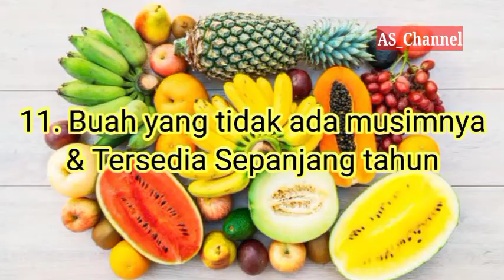Buah buahan yang tidak ada musimnya dan tersedia Sepanjang Tahun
@AS_Channel Kebanyakan buah buahan di indonesia keberadaannya yaitu berdasarkan musim akan tetapi berbeda dengan 11 jenis buah ini yang tidak mengenal musim dan tersedia sepanjang tahun. ini adalah salah satu bentuk Kebesaran Allah Subhanahu Wataala atas penciptaannya yang sangat luar biasa untuk semua makhluk yang ada dimuka bumi ini, maka dari itu kita harus banyak bersyukur kepada Allah Subhanahu wataala atas nimat dan karunianya dengan cara kita jangan membuang buang makanan makan seperlunya saja dan saling berbagi kepada sesama makhluk Tuhan
dengan demikian @AS_Channel sangat butuh dan dukungan dari teman teman semuanya agar Channel ini bisa berkembang dan bermanfaat bagi semuanya
#11 buah yang tidak mengenal musim
Khasiat buah buahan